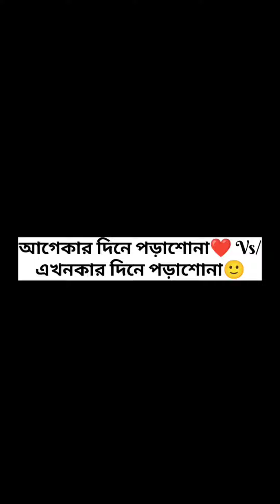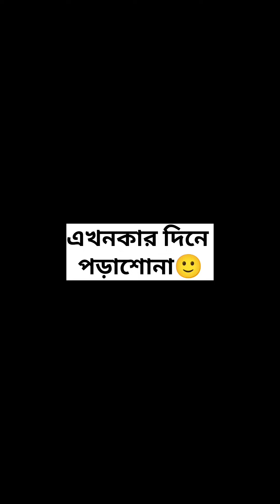আগেকার দিনে পড়াশোনা❤Vs/এখনকার দিনে পড়াশোনা🙂